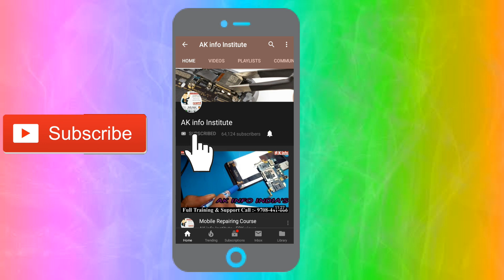LAPTOP VGA REBALLING WITHOUT USE OF NEW BALL | LAPTOP REARING COURSE AT AK INFO INSTITUTE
Let's talk to you for information about the official YouTube channel of ak info institute.

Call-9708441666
100% Advance Chiplevel live practical training institute.
Start your career in Advanced Mobile Mobile Course & Lcd LedTv Mobile Chip Level Repairing Course. Weekend classes.  Admission Open 2017

Thanking
AK INFO INSTITUTE